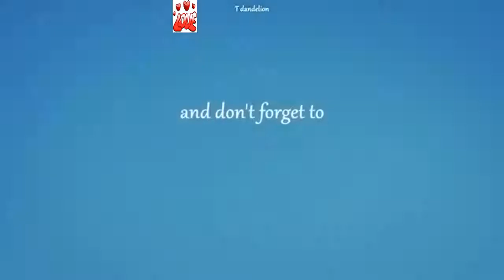Anun Sasinun Aunun Cup E 18+ ThaiLan Movies New Project In Hospital - Movie 2o18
Anun Sasinun Aunun Cup E 18+